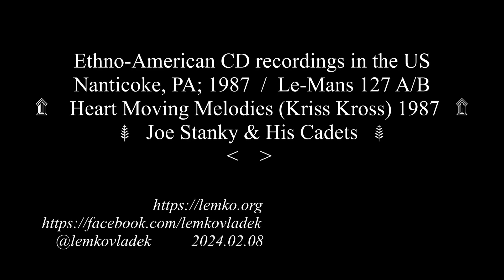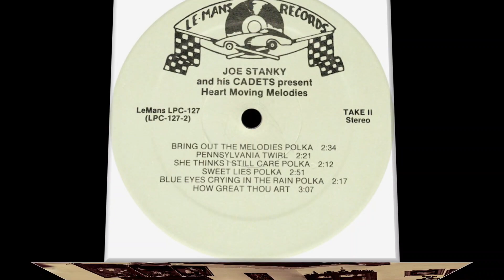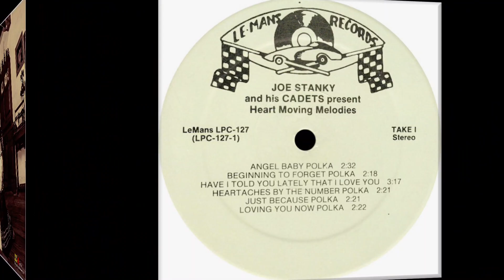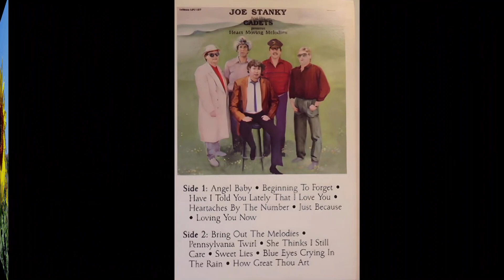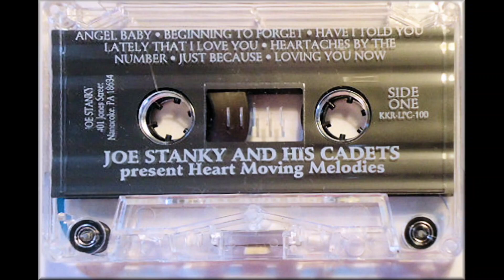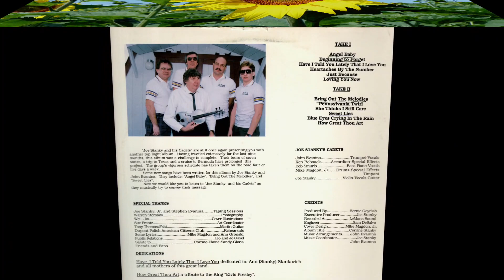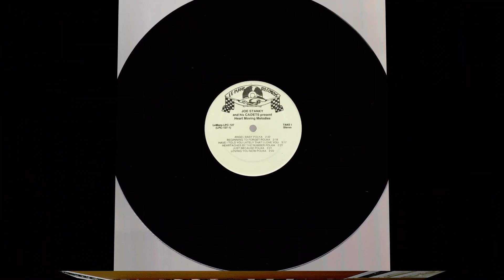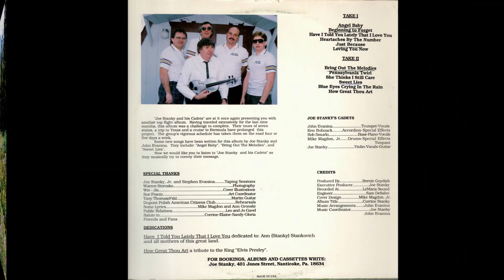Ethno-American CD recordings in the US 1987 Le-Mans 127 Heart Moving Melodies 1987 Joe Stanky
Nanticoke, PA; 1987  /  Le-Mans 127 A/B Heart Moving Melodies (Kriss Kross) 1987 Joe Stanky & His Cadets
A1  Angel Baby
A2  Beginning to Forget
A3  Have I Told You Lately That I Love You
A4  Heartaches By the Number
A5  Just Because
A6  Loving You Now
B1  Bring Out the Melodies
B2  Pennsylvania Twirl
B3  She Thinks I Still Care
B4  Sweet Lies
B5  Blue Eyes Crying In the Rain
B6  How Great Thou Art